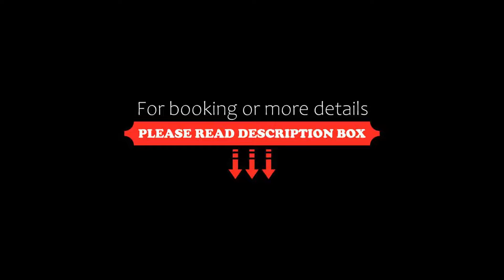Relais Isole del Sud, Lampedusa, Italy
About Property:
Set on a rocky cliff on the eastern coast of Lampedusa, Relais Isole del Sud is 5 minutes’ drive from Lampedusa Airport. It offers air-conditioned rooms with a balcony overlooking the Bay of Cala Creta.
Fitted with a free minibar, classic-style rooms at the Isole del Sud come with a TV, safe and tiled floors. The private bathroom is complete with a hairdryer and free toiletries.
An Italian sweet breakfast is served buffet style and includes cakes, jams, fruit and ...
Property Type: Hotel
Address: Contrada Cala Creta, 92010 Lampedusa, Italy
Searching For
1. Relais Isole del Sud - Lampedusa - Italy
2. Relais Isole del Sud - Lampedusa - Italy Address
3. Relais Isole del Sud - Lampedusa - Italy Rooms
4. Relais Isole del Sud - Lampedusa - Italy Amenities
5. Relais Isole del Sud - Lampedusa - Italy Offers and Deals
Audio Credit:
Track Title: Reasons To Hope
Artist: Reed Mathis